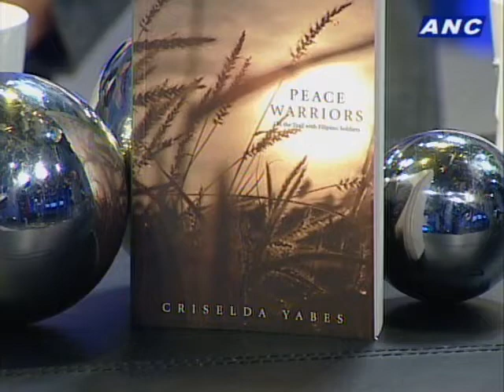ANC Talkback: The New AFP Chief | Part 5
The Aquino administration anchors its policies and decisions...
On the straight and narrow road of good governance, transparency and genuine concern for the people's welfare...
Or "Ang Daang Matuwid".
As Lieutent General Eduardo Oban takes over as Armed Forces Chief of Staff in the next nine months...
He is expected to bring in much-needed reforms and boost the morale of thousands of troops.
Is General Oban...
The right man for the job?
And what should his priorities be?

Guests:
Rufino Biazon, Former Congressman/Vice Chair, House Defense Committee
Cris Yabes, Writer, "Boys from the Barracks" / "Peace Warriors"
Marites Vitug, Editor-in-chief, Newsbreak